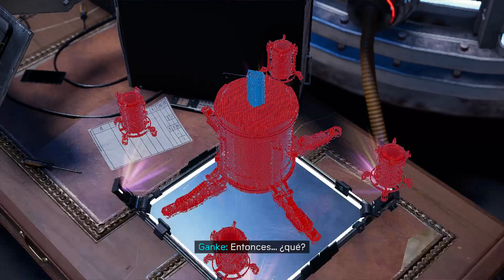Marvel's Spider-Man: Miles Morales Parte 12 Gameplay Español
- OVACION FINAL

Phin oculta el NuForm en el cine Gem. Tengo que recuperarlo y averiguar que tiene en mente.